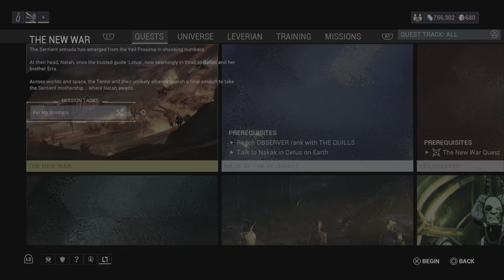Warframe The NEW WAR Khal & Veso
After 2 years im back on Warframe for the new war quest

Warframe is a free-to-play action role-playing third-person shooter multiplayer online game developed and published by Digital Extremes